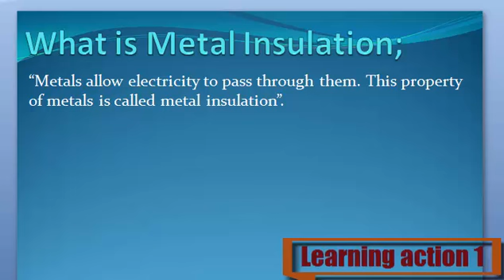What is Metal Insulation. Urdu/English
Metal Insulation Keya ha janny Urdu or English me

1. What are Metal Insulation
2. Definition of Metal Insulation
3. What is the Metal Insulation
4. Meaning of Metal Insulation
5. Stands for Metal Insulation
6. Who is the Metal Insulation
8. What is meant by Metal Insulation
9. Metal Insulation
10. Learning Action 1
11. Metal Insulation  Urdu or English me
12.  Metal Insulation Urdu me
13.  Metal Insulation English me
14.  Metal Insulation in Urdu
15.  Metal Insulation  in English
16. Metal Insulation  Keya ha
17.  Metal Insulation Kisay khaty hy
18.  Metal Insulation Isy keya khaty hy
19. Metal Insulation  Urdu and English
20. Metal Insulation  English and Urdu
21.  Metal Insulation English or Urdu
22.  Metal Insulation Describe Kary
23.  Metal Insulation Explain Kary